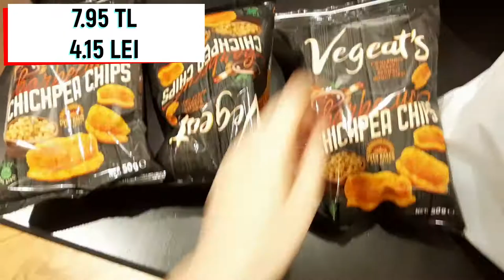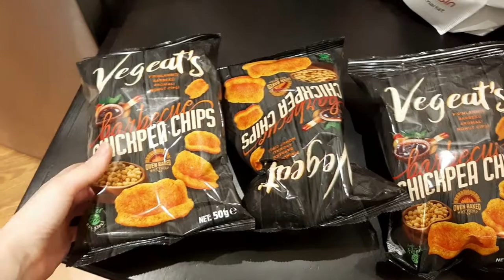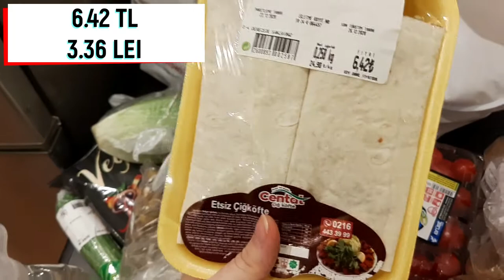Cumparaturi alimentare pentru Craciun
Cumparaturile au fost in valoare de 680 TL/350 LEI
Ma gasiti si pe: